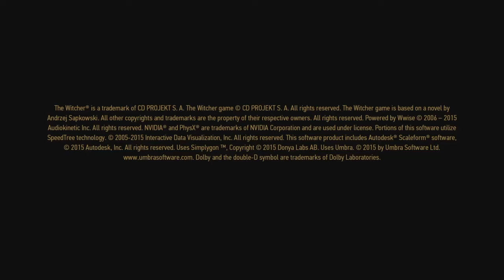The Witcher 3: Wild Hunt_Best Night Ever Lets GO